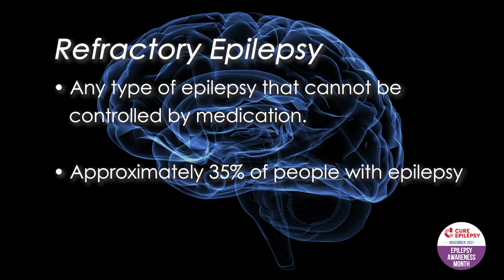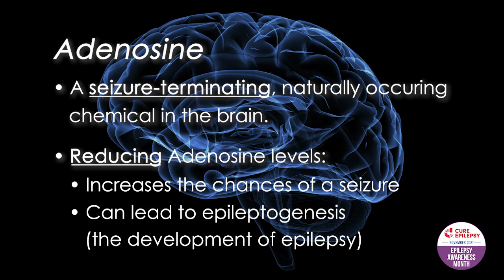Research Impact: Refractory Epilepsy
Channing Seideman shares her journey with refractory or treatment-resistant epilepsy, how it impacts her day-to-day, and the research that Dr. Detlev Boison is doing to understand how to block the enzyme that prevents the brain’s natural seizure-terminator, adenosine, from working properly.

Sign up to our newsletter for the latest in epilepsy research news